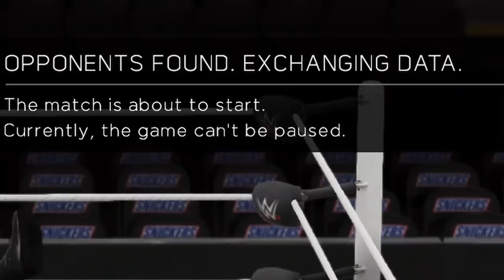WWE2K17 TEAM UP w/ LAMIN!! - BEST TAG TEAM EVER!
AND FROM LONDON ENGLAND, THE TAGGGGG TEAMMMMM CHAMPIONSSSSSSSSSSSSSS
HARRY 'THE YOUTUBER' TUVEY!
LAMIN 'ROMAN REIGNS IS THE GREATEST WRESTLER' KIESTER!

Here's a little bit about me to give you an insight on who you are watching and help us connect more ...

My name is Harry Tuvey and I am an 18 year old boy living in London England. It's been my dream for years and years to have a gaming YouTube channel with a dedicated and loyal fan base where viewers can connect with me on more than just a viewer - creator level. My dream is to reach a point with the channel where I have put in enough time, work and heart which results in gaining my own audience who wait and are excited for my videos on a daily bases, I want to connect with people who enjoy watching my content and get feedback in order for the channel to grow bigger and get better and better each and every video. If you have any questions to or for me about my life, the channel or anything in general, please feel free to leave a comment as I will read and respond to each and every comment on any video, or you can add/follow me on social media as seen below and contact me there!
Thank you for taking the time to read through a bit about myself, hopefully you enjoyed the video and feel a little closer to me as a person. Thank you for the feedback and support and I hope to see you around on future videos!